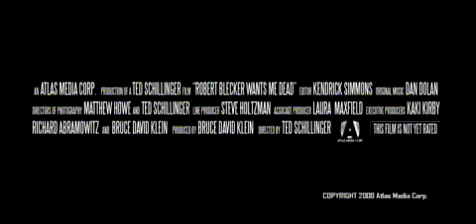Robert Blecker Wants Me Dead (2008) Trailer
Robert Blecker Wants Me Dead: Trailer